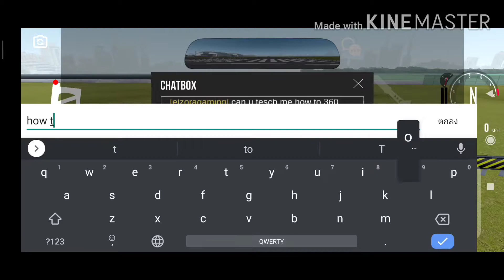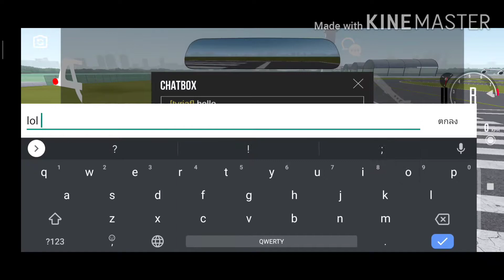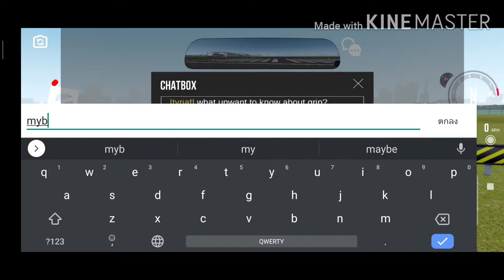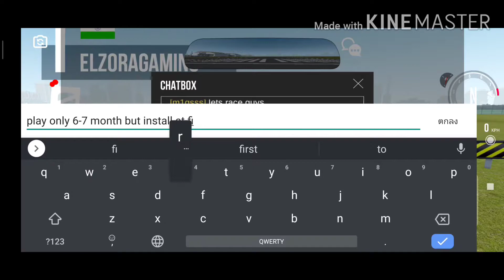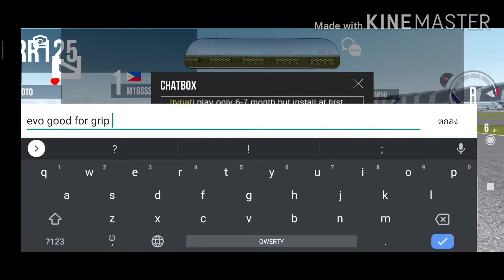ASSOLUTO RACING : TYRIAF DRAG EP-1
R35 17'